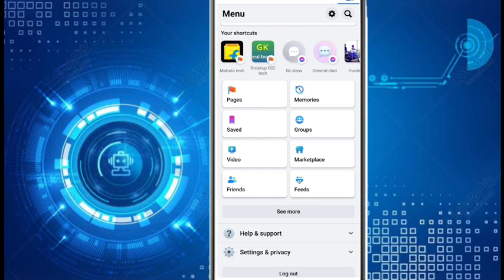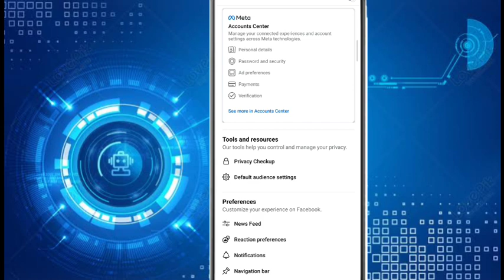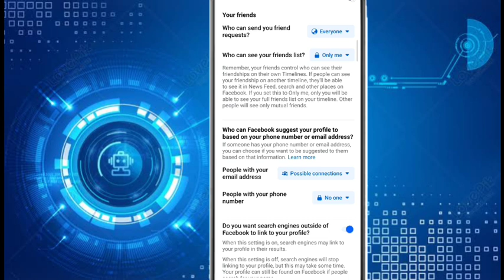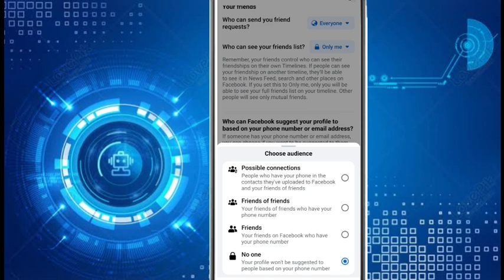Facebook Par number hide kaise kare||Facebook par number kaise chupaye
Hi

आज मैंने इस वीडियो पर ये बताया हु की आप facebook par number hide कैसे करें